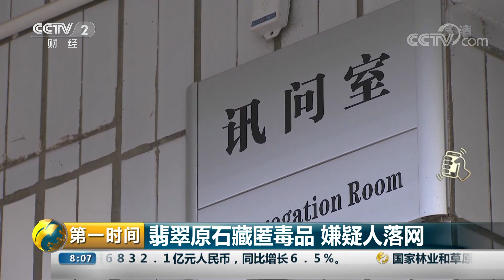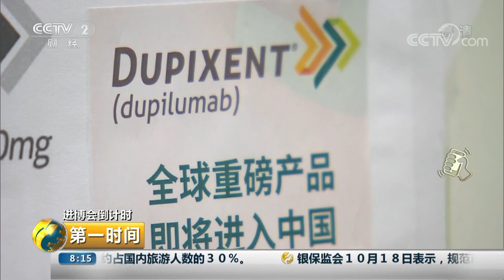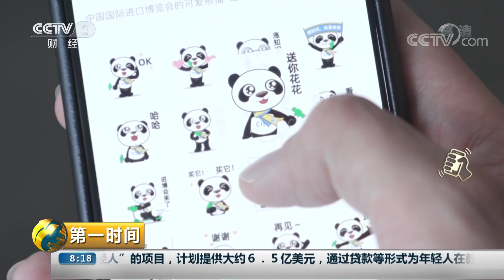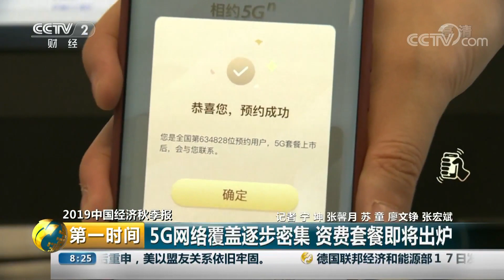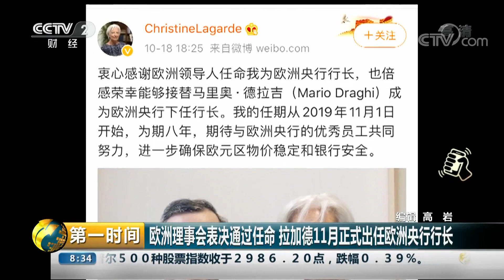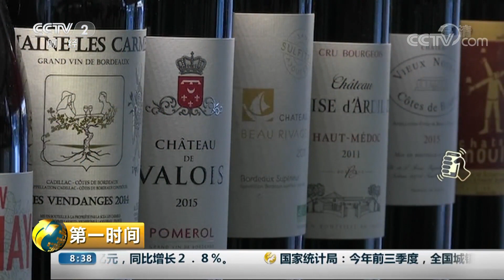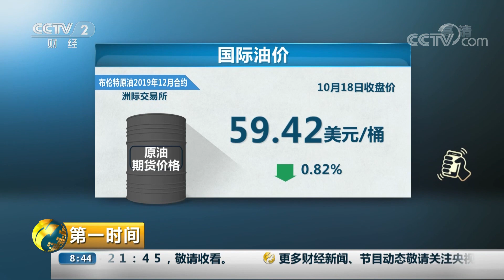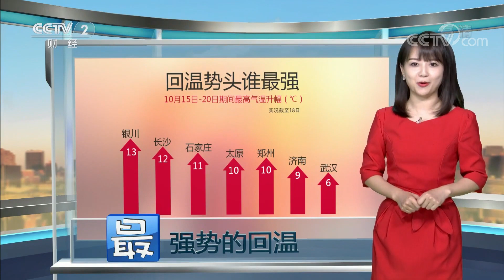《第一时间》 20191019 2/2| CCTV财经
本期节目主要内容：上海黄浦警方破特大假冒手办模型案；首艘国产邮轮开建 或将打破世界邮轮垄断格局；脱欧协议能否在英国议会通过仍存悬念。（《第一时间》 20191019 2/2）